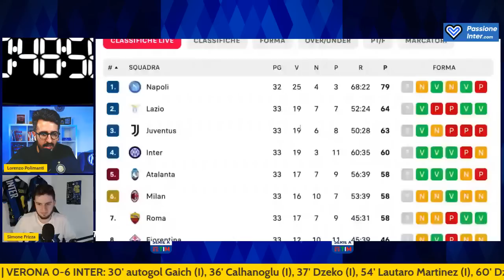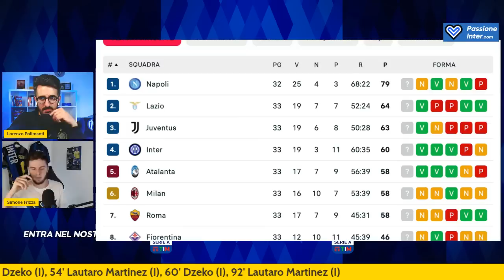VERONA INTER 0-6: M-A-M-M-A CHE INTER!!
SERIE A, VERONA INTER 0-6: Pagelle e Commento a caldo

Commento a caldo post-partita di Verona-Inter 0-6, 33a giornata Serie A 2022/2023, 3 maggio 2023. Autogol Gaich, gol Calhanoglu, gol Dzeko (doppietta), gol Lautaro Martinez (doppietta). Chi è stato il migliore in campo di Verona-Inter?